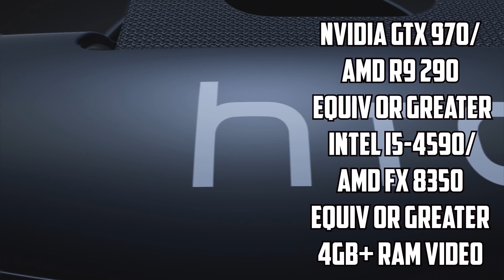🆚 What was VR like back in 2016? | (Full Specs Comparison) Rift vs Vive vs PSVR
Skip Intro: 1:01
Today I make a informative video about the top 3 Virtual Reality headsets that are hitting the market fairly soon. Oculus Rift, HTC Vive and the PlayStation VR. Also I am mainly comparing the devices at launch and what comes in the box. Which VR helmet wins? or better yet, Which one is right for you? Which VR headset to buy? Vive vs Rift vs PSVR.
What headset are you most excited for? Leave a response in the comments below, and lets keep it civil guys. It doesn't matter what headset you choose, we are all ending up in the same virtual world.
In reality there is no best vr headset, they all have their strength in weaknesses objectively. Yes price is included in this.

Update: Oculus rift is now boasting DRM.
Well, this should dissuade some people, like me.

●Mr. Fugazi - Flaceplant

I need to try out the PSVR at my local Best Buy or Gamestop.

Oh looks like another challenger has appeared. Microsoft VR has been announced, and it looks will go for $299. Whoo. YES! More competition will make sure all the headsets will get better and better, also will solidify its future.

Original Title: 🆚 Which VR Headset Should You Get? | (Full Specs Comparison) Rift vs Vive vs PSVR